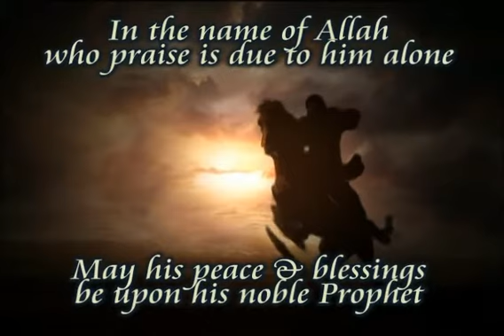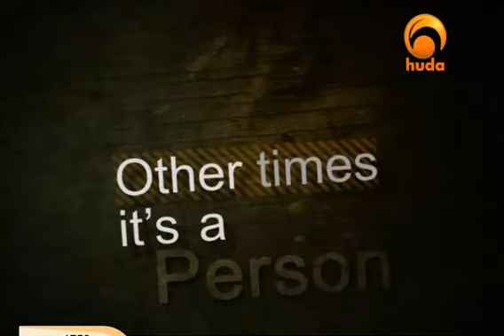Yusuf Estes - Beauties of Islam - Seventeenth episode - Going beyond the Human Rational (2)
Seventeenth episode in Beauties of Islam series by Yusuf Estes.
Episode Title : Going beyond the Human Rational (2)